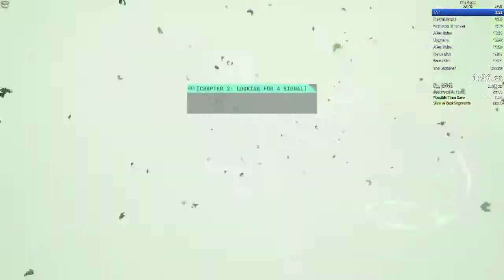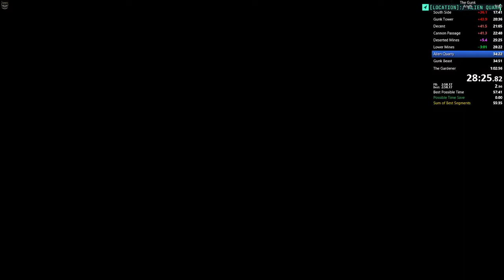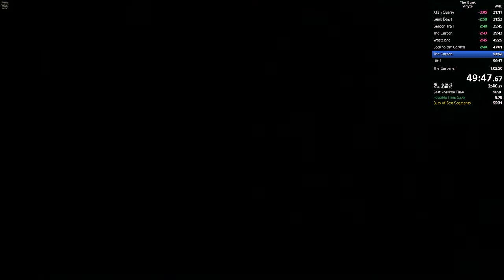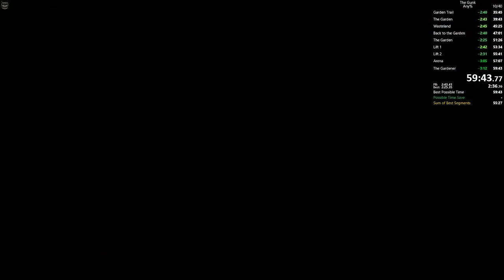The Gunk Speedrun in Under 1 Hour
2nd try lower mines skip but doesnt matter first sub 1hr run